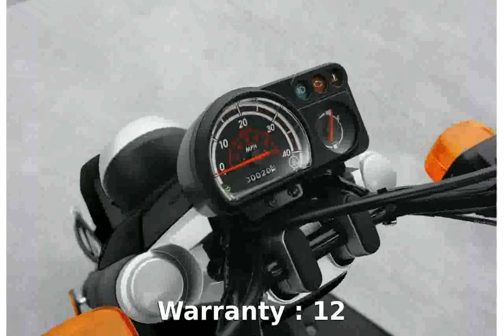2009 Yamaha C3 Base - Top Speed Specification Dealers Info Transmission superbike Features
2009 Yamaha C3 Base -  Top Speed Specification Dealers Info Transmission superbike Features
Model Type : Cruiser

Dealers : Yamaha Dealers

Warranty : 12

Cylinders 2

Cooling Air

Valves 8

Valve Configuration OHV - Pushrod

Starter Electric

Front Brake Type Dual Hydraulic Disc